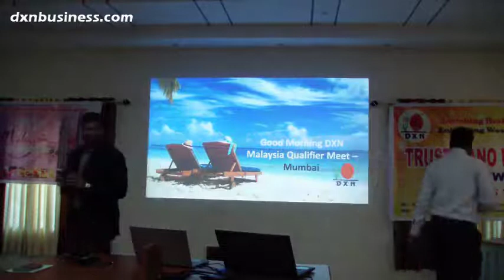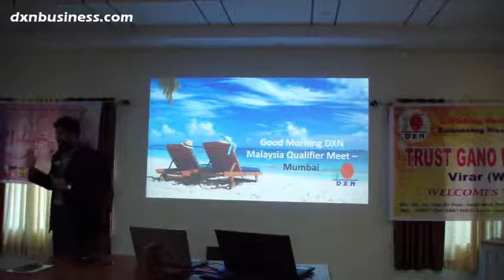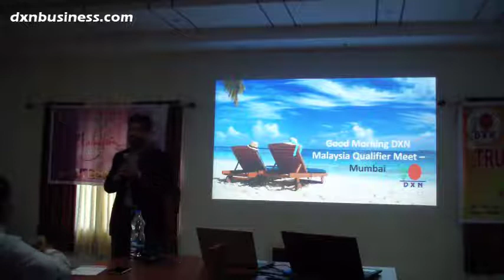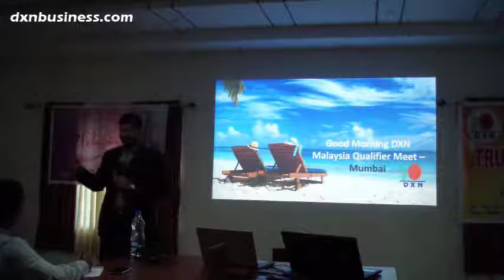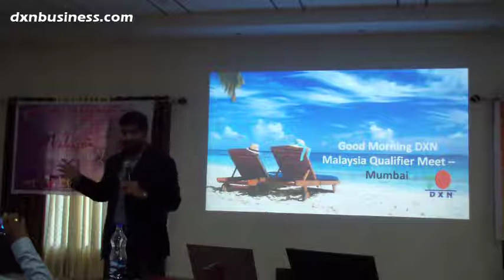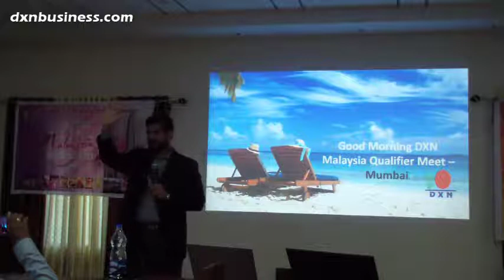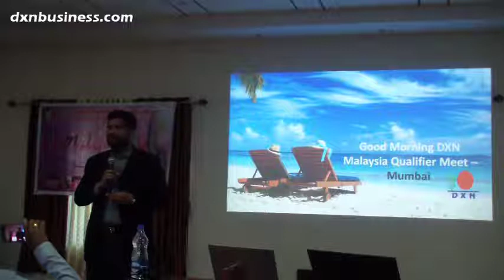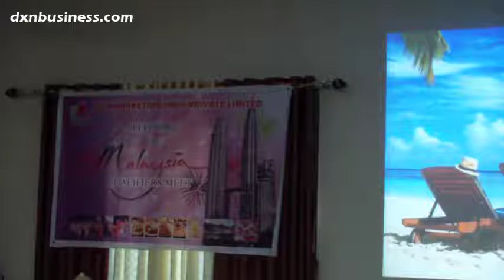DXN MALAYSIA CONTEST MOTIVATION (HINDI/URDU)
MALAYSIA CONTEST MOTIVATION (HINDI/URDU)